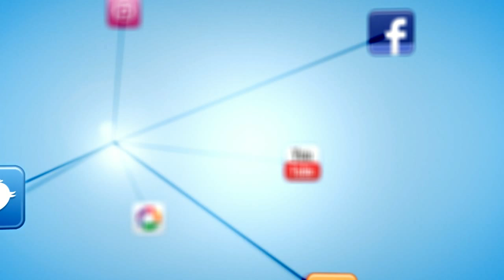BAIONATV - Procesión de la Soledad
Procesión de la Soledad. 3 de abril de 2015.